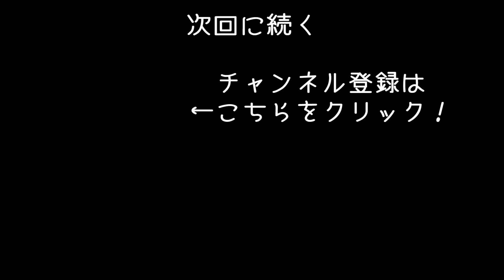【Subsistence #8】危険なハンターだらけの世界でサバイバル生活！お隣さんとの激しい銃撃戦で最悪の事態発生【アフロマスク】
危険なオープンワールド型の大自然でサバイバル生活する
「Subsistence」のゲーム実況になります。